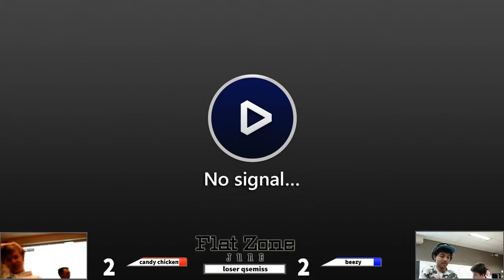CandyChicken (Yink) vs. Beezy (Wolf, Lucina) - Losers Semis - Flat Zone Jun